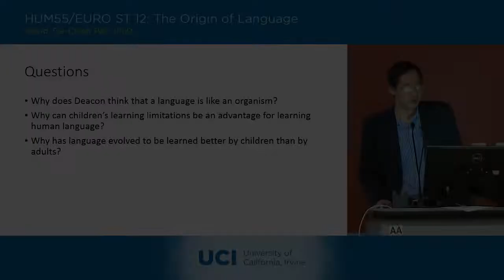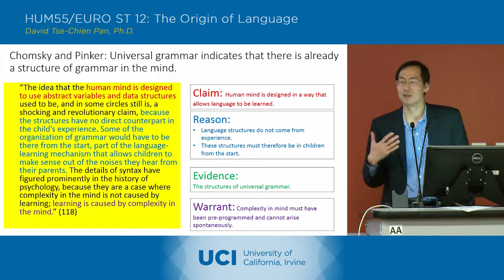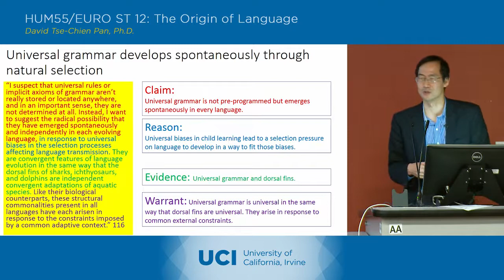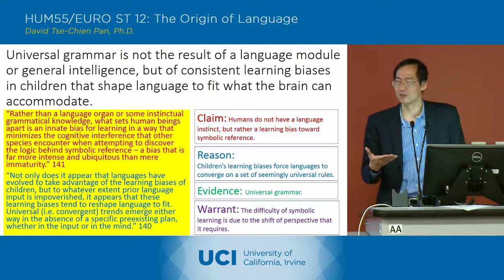The Origin of Language - 21-3 - Terrence Deacon 2 - Lecture